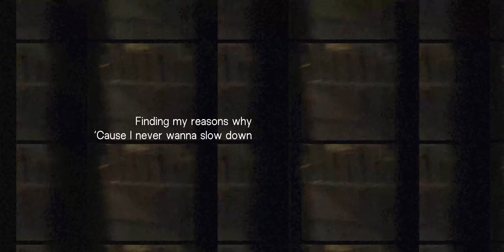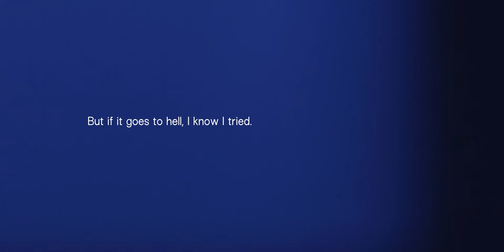SKAAR - Higher Ground (Official Video)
Yeyyy, this is the video for 'Higher Ground’. This song is about wanting something really bad and trying everything you can to get it and to reach your potential. No matter how stupid or unachievable that goal is, ur still trying!!! Me and my amazing team made this video on our trip to the place where my dad grew up, a place called «Skaar». We wanted to show everyone where I’m from by diving into my background. A piece of my heart here!